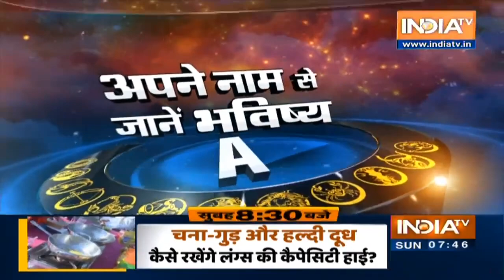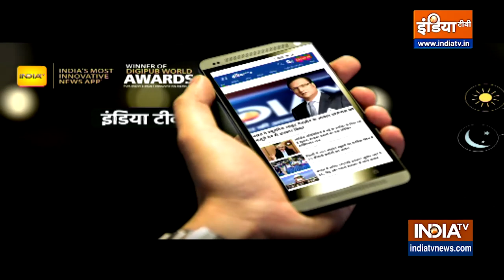जानिए क्या कहता है आपके नाम का पहला अक्षर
S अक्षर से नाम शुरू होने वाले लोगों आज आपकी किसी पुराने मित्र से आपकी मुलाकात होगी। उसके साथ लांच करने का प्लान बनायेंगे।